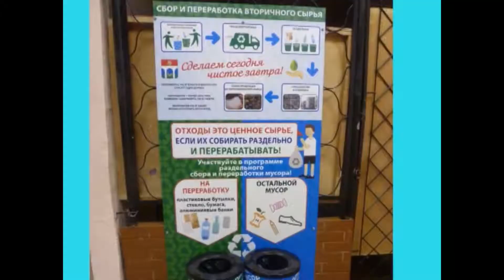"Дела рук человеческих"